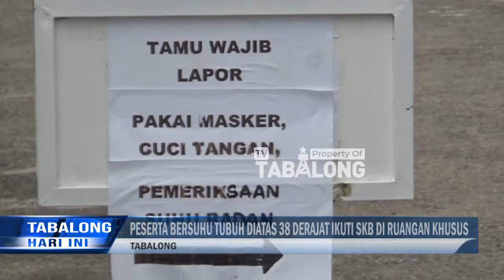Jelang Pelaksanaan SKB CPNS, BKPP Minta Peserta Jaga Kesehatan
Selain Menentukan Waktu Pelaksanaan SKB CPNS 2019, BKN Pusat Juga Mengeluarkan Aturan Agar Peserta Seleksi Wajib Melaksanakan Protokol Kesehatan Yang Telah Ditentukan Selama Pelaksanaan SKB. BKPP Tabalong Pun Mengimbau Para Peserta Dari Regional Tabalong Untuk Menjaga Kesehatan Dan Kondisi Tubuh, Serta Melakukan Karantina Mandiri Selama 14 Hari Sebelum Mengikuti Ujian Pada Jadwal Yang Sudah Ditentukan.